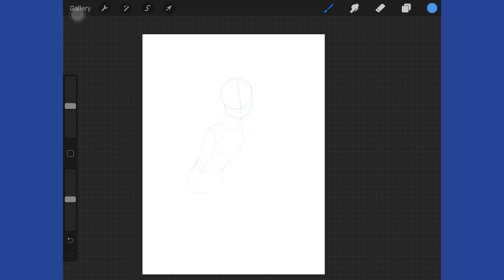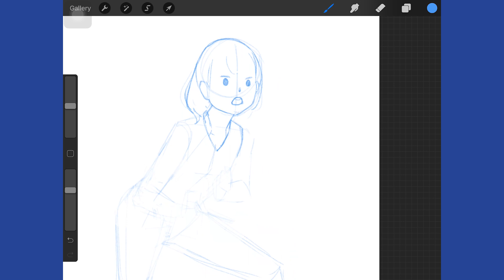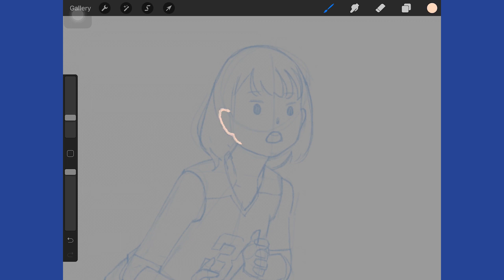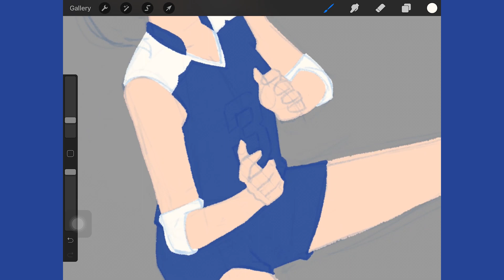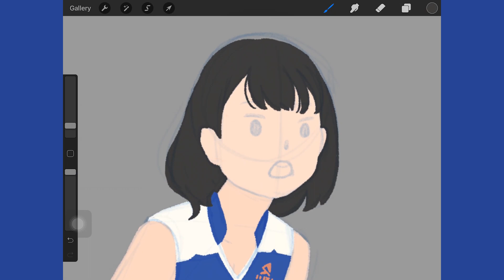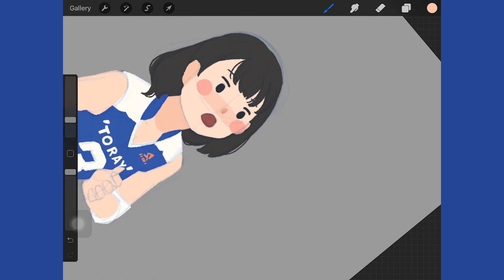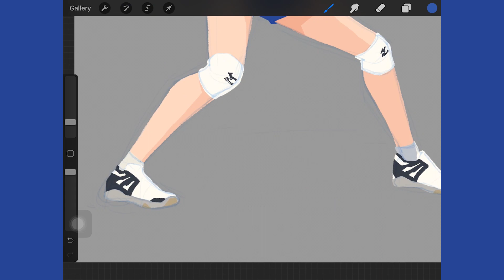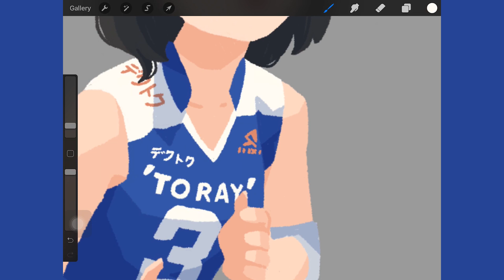How to Draw Volleyball Girl in Procreate | วาดสาววอลเลย์บอล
How to Draw Volleyball Girl in Procreate. The actual time was around 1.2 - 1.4 hours, not so sure haha
วาดสาวนักกีฬาวอลเลย์บอลง่ายๆด้วย Procreate ปกติไม่ค่อยได้วาด action figure เท่าไหร่ เลยร่างนานกว่าปกติเพราะอนาโตมี่ไม่แม่น 555 แต่ลงสีท่าโพสแนวๆนี้สนุกมาก แสงเงามาเต็ม

Rough sketch 00:00
Refined outline 02:40
Base color 06:35
Add shadow 15:08
Refinement 20:01

Used tools: Procreate + iPad 6th 9.7"

Follow me at | ติดตามเราได้ที่